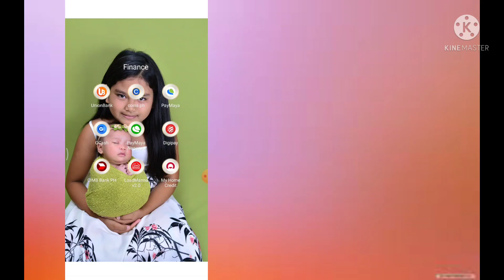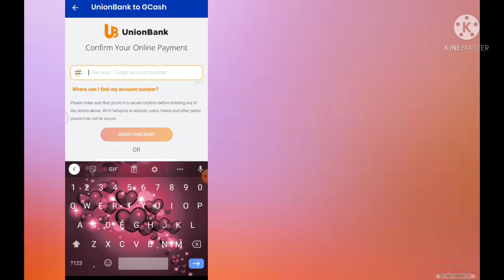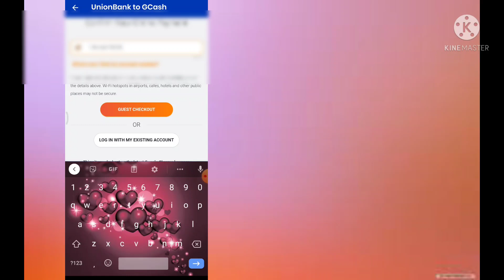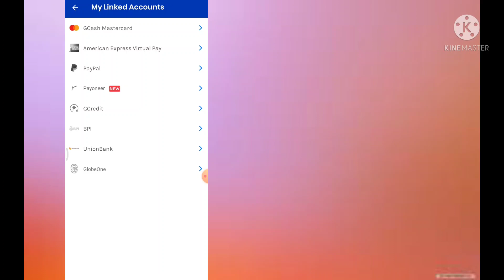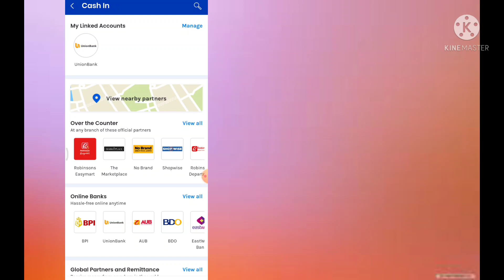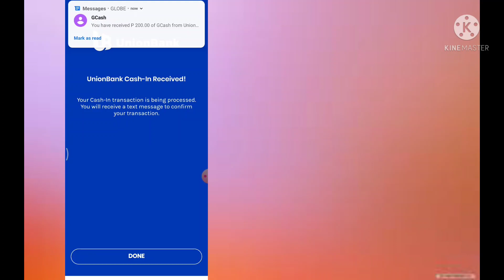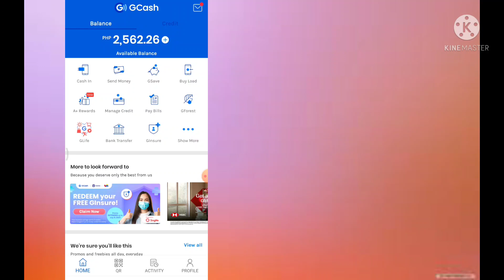HOW TO LINK UNIONBANK TO GCASH | HOW TO CASH IN FAST AND FREE!! | STEP BY STEP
ANN ABANA TV
Ilan saten ay hindi pa alam kung paano maglink ng unionbank to gcash. So in this video , ipapakita ko kung paano maglink ! In this way gagamitin ko naman kung sakaling nakalimutan mo yung USERID OR PASSWORD mo kay unionbank, so this very easy guys come and watch my video. Sana may matutunan uli kayo for todays tutorial. At kung may katanungan kayo regards dito sa video ko icomment mo lang sa comments section and i will answer that as long as may experience na ko sa questions mo🥰
 So enjoy watching love y'all ❤️
Video link:

I Enjoy making Ramdom Videos like Tutorials, Lifestyle, Mommy Tips, OFW related Topics, and Anything else that im Interested ❤️

I really glad and interested also for your reaction and Support as A begginer creator.

Here's the link of my video so you can
Watch by clicking those links:

First blog ever!
How to assemble RINGLIGHT

HOW TO FUNDS UNION BANK
THRU 7 eleven Cliqq Machine

HOW TO PAY PRIME WATER OVER DUE BILL

VIDEO EDITOR I USED:
KINEMASTER